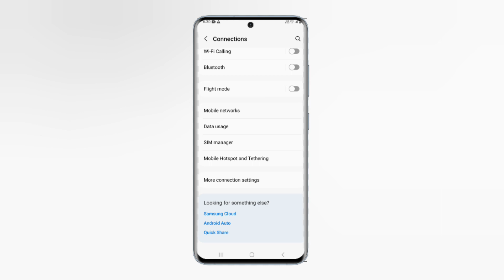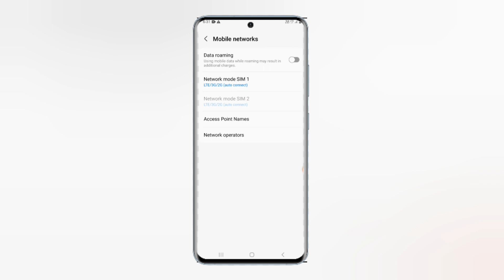please check your network connection | how to please check your internet connection problem fix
Topic cover :-

please check your network connection

how to fix please check your network connection problem

please check your network connection snapchat

internet not working to my mobile